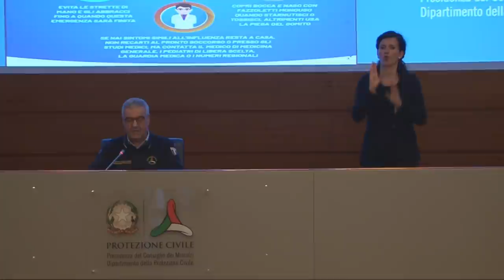Conferenza stampa 27 aprile 2020 ore 18.00 – Coronavirus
Conferenza stampa del Capo del Dipartimento della Protezione Civile Angelo Borrelli e del Presidente dell'Istituto Superiore di Sanità Silvio Brusaferro sull'emergenza coronavirus / Roma, 27 aprile 2020 (ore 18.00).